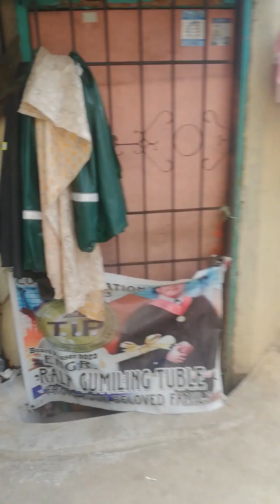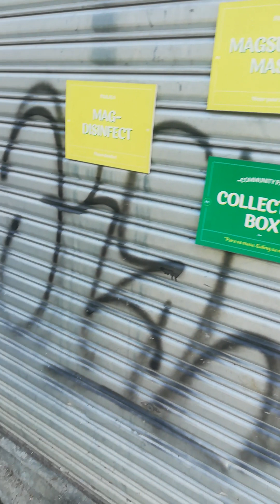PRAYING, HEALING AND VISION AT HOME GOING TO CONSTI.